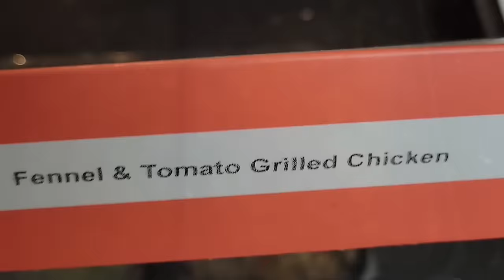Most STACKED Card!!! UFC 300 Breakdown (Alex Pereira vs Jamahal Hill)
An insanely stacked card was announced, UFC 300 headlined by Alex Pereira vs Jamahal Hill, Zhang Weili vs Yan Xiaonan, and Justin Gaethje vs Max Holloway.

0:00 - Fight Card

0:33 - Sponsor

1:46 - Alex Pereira vs Jamahal Hill

5:42 - Zhang Weili vs Yan Xiaonan

6:16 - Justin Gaethje vs Max Holloway

8:51 - Charles Oliveira vs Arman Tsarukyan

10:40 - Jiri Prochazka vs Aleksandar Rakic

12:51 - Calvin Kattar vs Aljamain Sterling

15:02 - Bo Nickal vs Cody Brundage

15:14 - Deiveson Figueiredo vs Cody Garbrandt

16:11 - Holly Holm vs Kayla Harrison

18:39 - Sodiq Yusuff vs Diego Lopes

20:57 - Jessica Andrade vs Marina Rodriguez

22:39 - Bobby Green vs Jim Miller